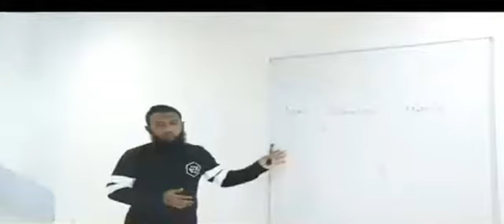Sheikh Hasina turned 'Software Technology Park' into Jessore Digital World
শেখ হাসিনা সফটওয়্যার টেকনোলজি পার্ক’ যশোরকে ডিজিটাল ওয়ার্ল্ড এ পরিণত করলো

যশোরের ‘শেখ হাসিনা সফটওয়্যার টেকনোলজি পার্ক’-এ চাকরির ক্ষেত্রে স্থানীয় তরুণদের প্রাধান্য দেওয়া হবে বলে জানিয়েছেন আইসিটি বিভাগের প্রতিমন্ত্রী  জুনাইদ আহমেদ পলক।

তিনি বলেন, ‘আমরা স্থানীয়দের প্রাধান্য দেবো। যশোর বা তার আশেপাশের জেলা থেকে দক্ষ এবং অভিজ্ঞ কেউ এগিয়ে এলে তাদের কর্মসংস্থানের উদ্যোগ নেবো। পার্কে তরুণদের দক্ষতা অর্জনে নিয়মিত প্রশিক্ষণের উদ্যোগ নেওয়া হবে।’ তাদেরকে আগামী দিনের জন্য তৈরি করা হবে বলেও জানান তিনি।

কিছুদিন আগে অনুষ্ঠিত চাকরির মেলা বিষয়ে প্রতিমন্ত্রী বলেন, ‘চাকরির মেলা নিয়মিতভাবে আয়োজনের ব্যবস্থা করা হবে। এসব ছোট ছোট আয়োজনের মধ্যে দিয়েই একদিন শেখ হাসিনা সফটওয়্যার টেকনোলজি পার্ক পূর্ণতা পাবে।’

সংশ্লিষ্ট সূত্রে জানা গেছে, শেখ হাসিনা সফটওয়্যার টেকনোলজি পার্কে ১২-১৫ হাজার মানুষের কর্মসংস্থানের ব্যবস্থা হবে।

প্রসঙ্গত, প্রধানমন্ত্রী শেখ হাসিনা গত ১০ ডিসেম্বর গণভবন থেকে ভিডিও কনফারেন্সের মাধ্যমে এই পার্কের উদ্বোধন করেন ।

যশোরে শেখ হাসিনা সফটওয়্যার
উদ্বোধন হচ্ছে 'শেখ হাসিনা সফটওয়্যার টেকনোলজি পার্ক'
যশোরে শেখ হাসিনা সফটওয়্যার টেকনোলজি পার্কের উদ্ধোধন
সফটওয়্যার টেকনোলজি পার্ক (এসটিপি) যশোর ...
যশোর সফটওয়্যার টেকনোলজি পার্ক - এ সর্ট ট্যুর 2017
যশোর শেখ হাসিনা সফটওয়্যার টেকনোলজি পার্ক ৫ হাজার তরুণ প্রযুক্তি কর্মীর কাজের সুযোগ হবে...
যশোরে শেখ হাসিনা সফটওয়্যার টেকনোলজি পার্ক